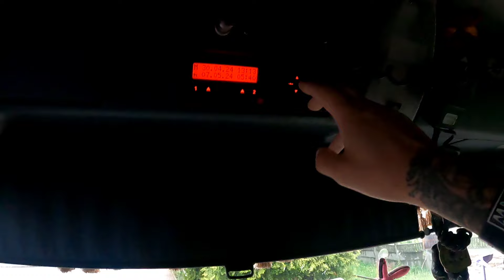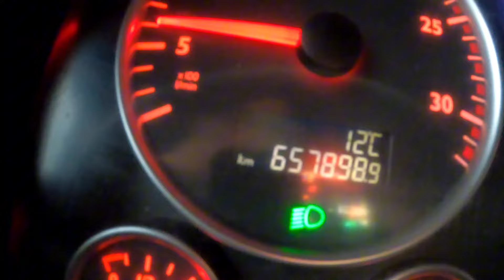Z życia drzewiarza. Załadunek klona/do lidla po drewno